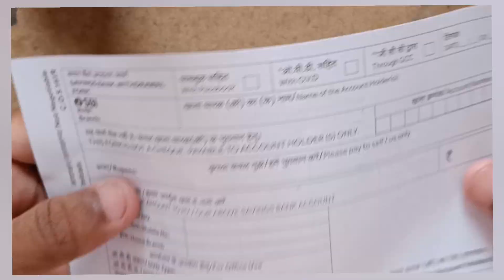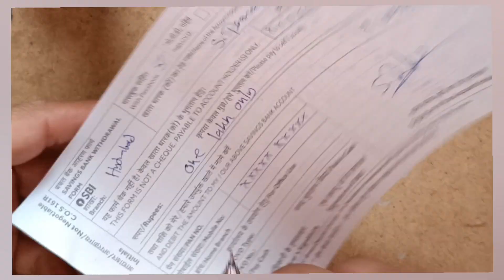how to fill SBI withdrawal form in Telugu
How to fill state bank withdrawal form in telugu//Easy way to fill bank withdrawal form telugu